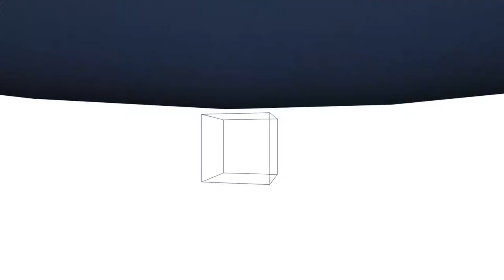Minecraft Lets play EP 1